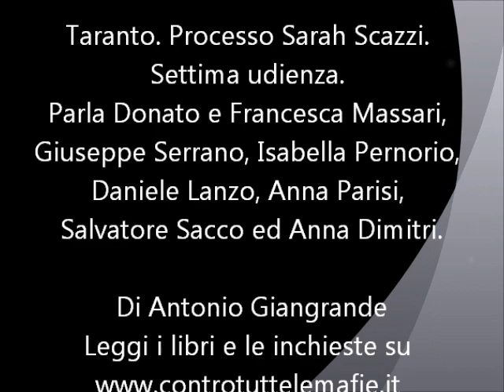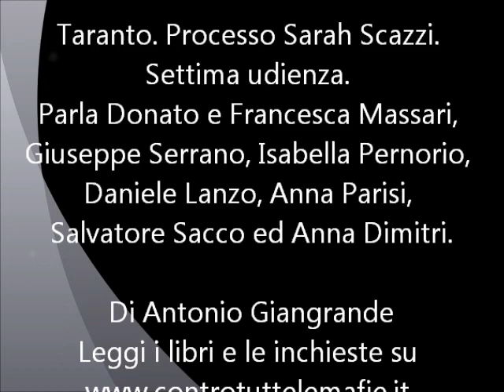Taranto. Processo Sarah Scazzi. Settima udienza. Parla Donato e Francesca Massari.wmv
Taranto. Processo Sarah Scazzi. Settima udienza. Parla Donato e Francesca Massari, Giuseppe Serrano, Isabella Pernorio, Daniele Lanzo, Anna Parisi, Salvatore Sacco ed Anna Dimitri.

28 febbraio. Settima udienza. Parla Donato e Francesca Massari, Giuseppe Serrano, Isabella Pernorio, Daniele Lanzo, Anna Parisi, Salvatore Sacco ed Anna Dimitri.

Antonio Giangrande e le ritorsioni perchè vede, sente e parla e scrive senza peli sulla lingua e sulla penna
vedi i suoi filmati sul canale di you tube MALAGIUSTIZIA o ANTONIO GIANGRANDE o CONTROTUTTELEMAFIE